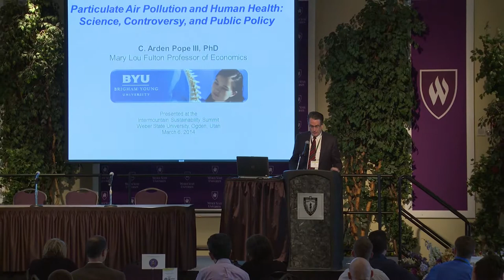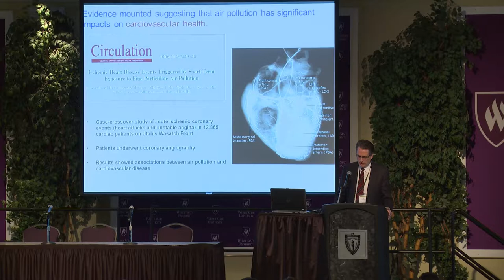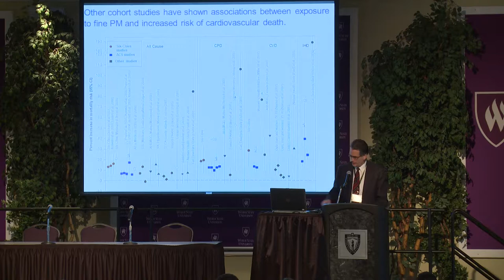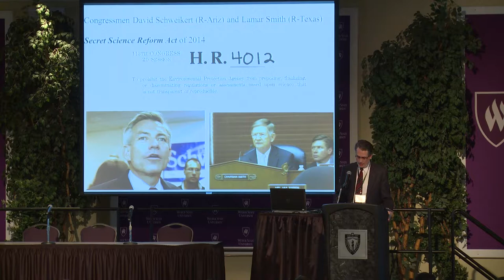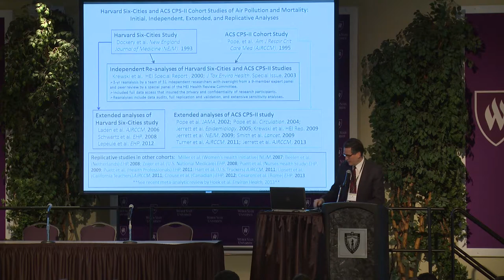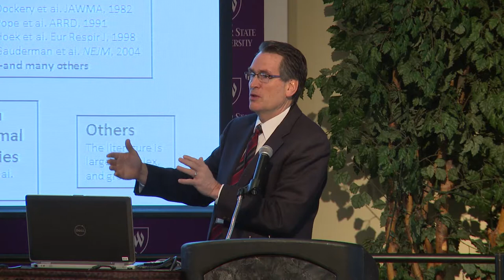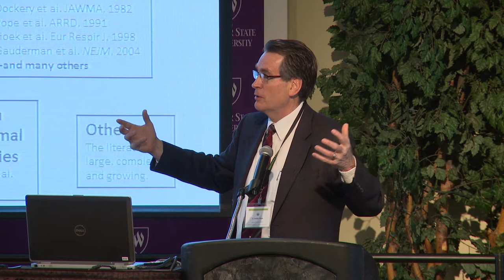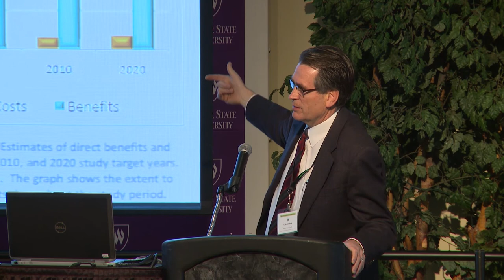2014 Intermountain Sustainability Summit Dr C Arden Pope